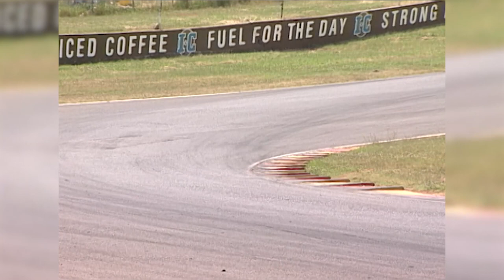Speedweek Ep 1352 August 22, 2021 Part 2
We continue our look back to 1997 and head to the much loved and missed Oran Park Raceway in Sydney, where look back on the final round of the 1997 Australian Super Truck championship. Along with the big rigs, there’s classic action from Sports Sedans, Hq Holden’s and Group N Historic Touring Cars.